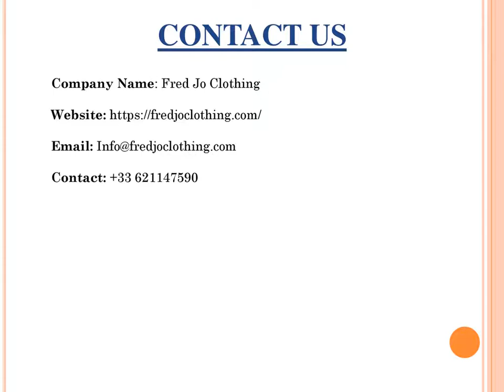Shop Fashion Hats online at One of the Best price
We have tons of caps & hats from one of the leading brand "Fred Jo CLothing". Buy your cap or hat online today. We have all hats in stock for fast delivery in USA. Check out wide range of hats online for men, women & kids on Fred Jo Clothing at best prices with easy payments and returns option.